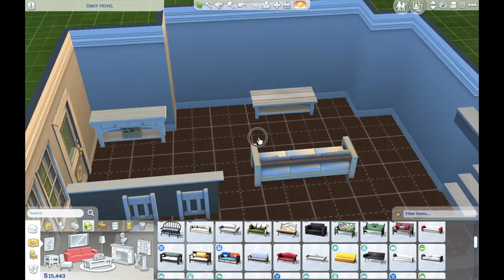2 Story 4 Sim Family Starter Home - Sims 4 Speed Build (no cc)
This is my first ever video, and I thought it was fitting to start with a starter home! This home can fit two parents, a child, and a toddler.
You can download this video from the Sims 4 gallery, my username is mirandamae13